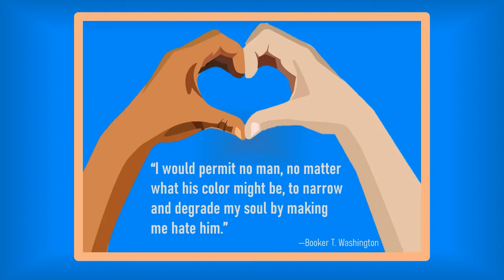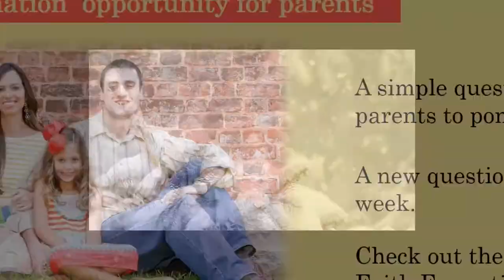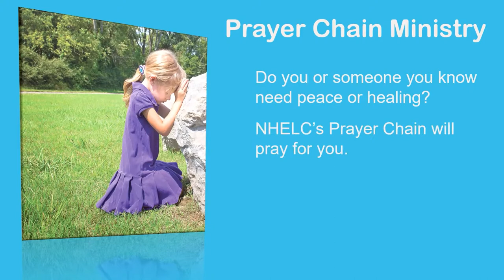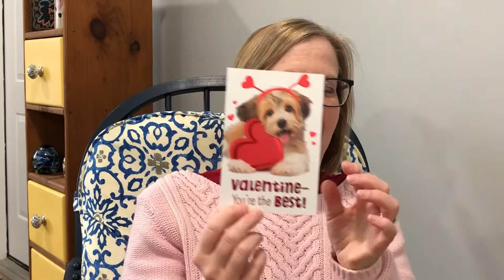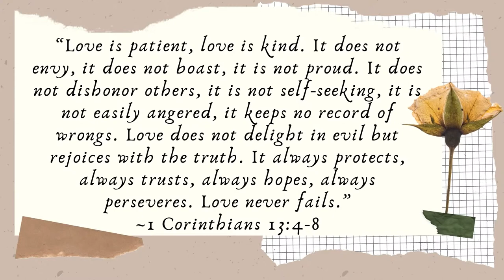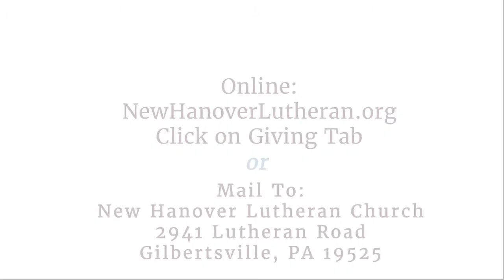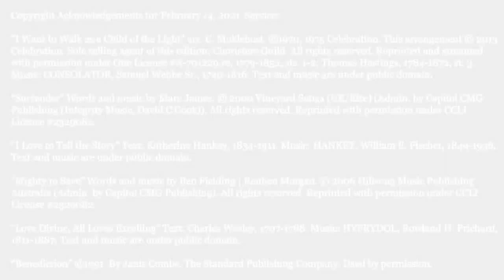Transfiguration Communion Worship and Vow Renewal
Renewal of Love Worship - Come sing, dance, listen and enjoy as Transfiguration Sunday and Valentine’s Day meet on one special day. Have you had or currently are on a Mountain top experience? How does it feel when you have to return to the bottom of the mountain to live your everyday life? It's a challenge; however, whether you're feeling high or low, God never abandons you. Come, renew your vows with the one or thing you love, let's get to that mountain top once again.

Find the bulletin and all the music to follow along with the service on our

To make a donation to the church; for online giving, please visit us or you can mail us a check at New Hanover Evangelical Lutheran Church, 2941 Lutheran Road, Gilbertsville, PA 19525

Pastor, The Rev. Scott Staub
Richard Thomas, Grace Band Director
Patricia Nyce, Organist/Pianist
Barbara Eisenhart, Handbell Director
Nick Trowbridge, Violist
Carolyn Fleming, Soloist
Scott Geiser, Lector
Donna Kehs, Children’s Message
Barbara Eisenhart, Altar Guild
Scott Geiser, Web Manager
Amy Marazas, Video Producer
Scott Repa, Sound

Copyright Acknowledgements for February 14, 2021  Service:

“I Want to Walk as a Child of the Light” arr. C. Moklebust. Sole selling agent of this edition: Choristers Guild. Reprinted and streamed with permission under One License A-701229.re, 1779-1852, sts. 1-2; Thomas Hastings, 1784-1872, st. 3. Music: CONSOLATOR, Samuel Webbe Sr., 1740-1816. Text and music are under public domain.

“Surrender” Words and music by Marc James. Reprinted with permission under CCLI  License #2329082.

“I Love to Tell the Story” Text: Katherine Hankey, 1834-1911. Music: HANKEY, William E. Fischer, 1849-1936.  Text and music are under public domain.

“Mighty to Save” Words and music by Ben Fielding | Reuben Morgan. Reprinted with permission under CCLI  License #2329082.

“Love Divine, All Loves Excelling” Text: Charles Wesley, 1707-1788. Music: HYFRYDOL, Rowland H. Prichard,  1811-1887. Text and music are under public domain.

Does your church need help with producing their weekly worship service? Amy Marazas can help!